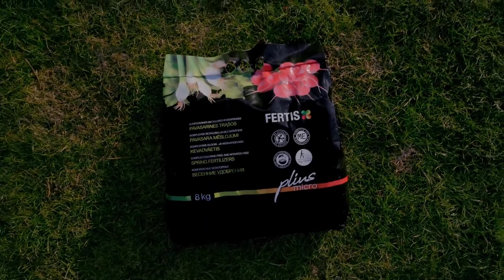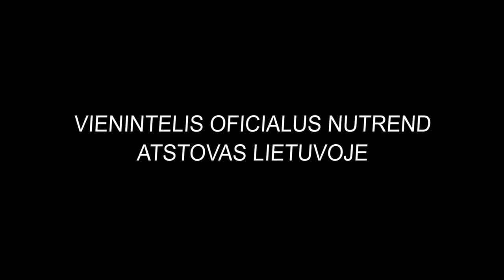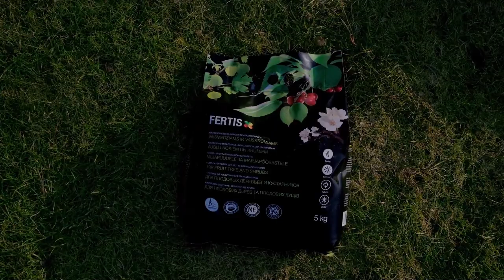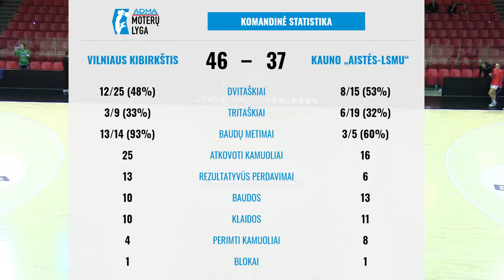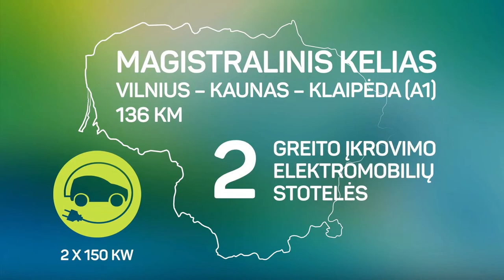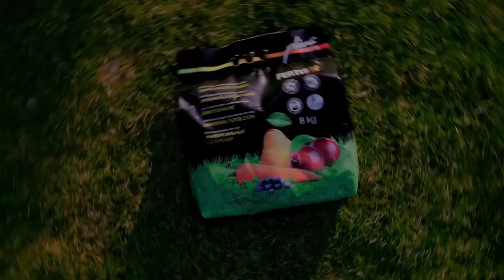„Adma“ Moterų lyga: Vilniaus „Kibirkštis“ – Kauno „Aistės-LSMU“